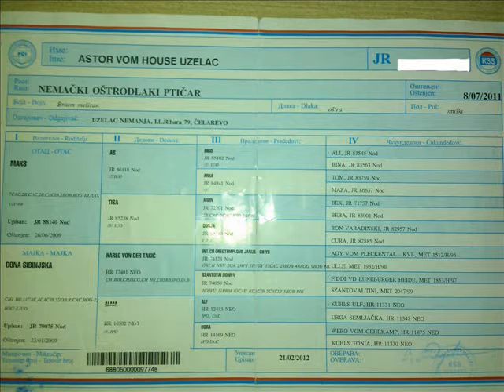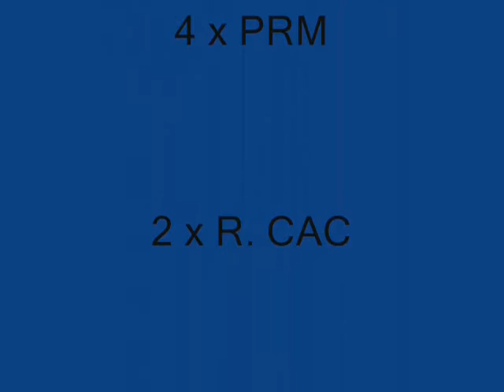ASTOR VOM HOUSE UZELAC